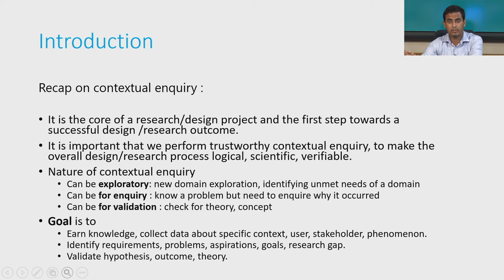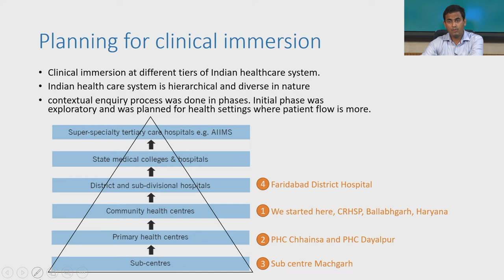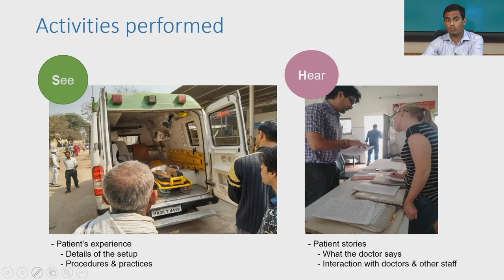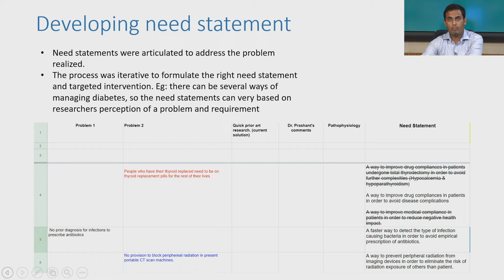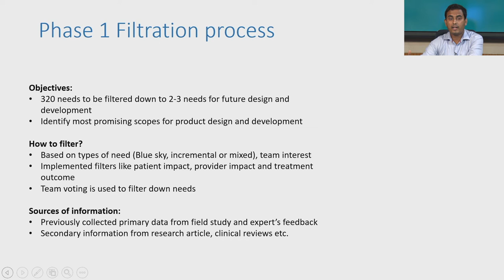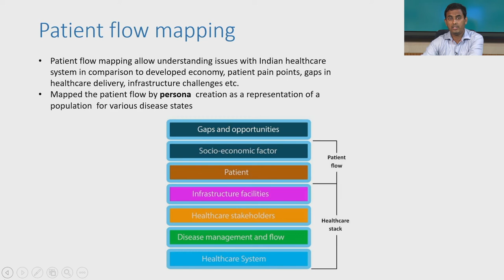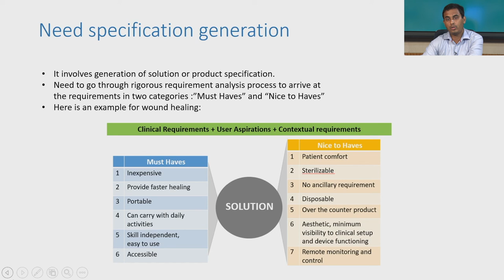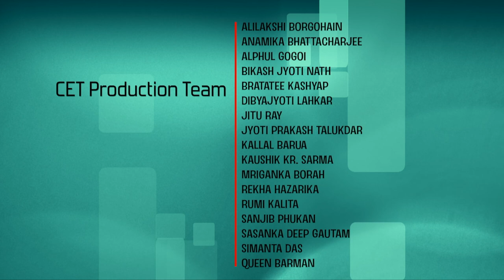Lec 44: Contextual enquiry: case study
Usability Engineering

Prof. Debayan Dhar
Department of Design Engineering